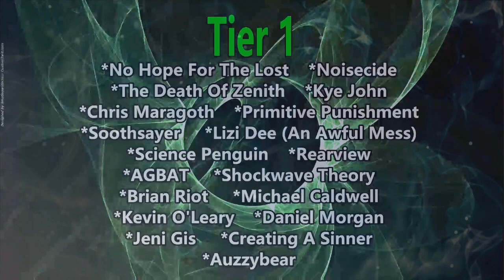Nvrless - Watch Me Bleed (Reaction)